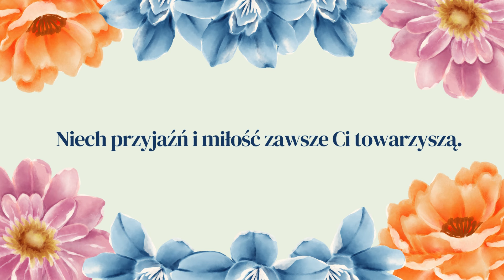Życzenia na Dzień chłopaka 30 września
Dzisiaj jest dzień chłopaka. Życzenia na dzień chłopaka